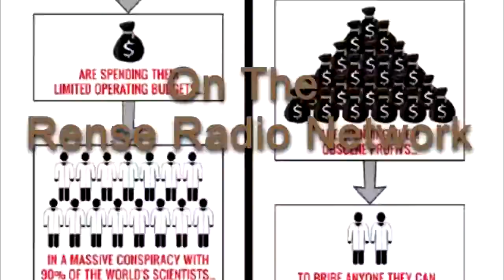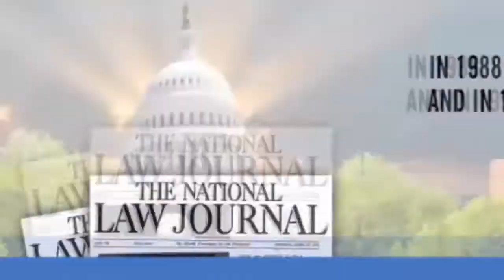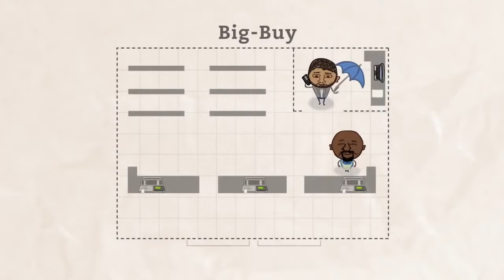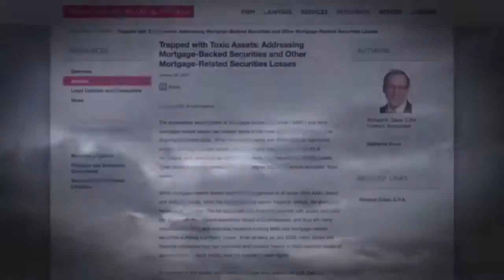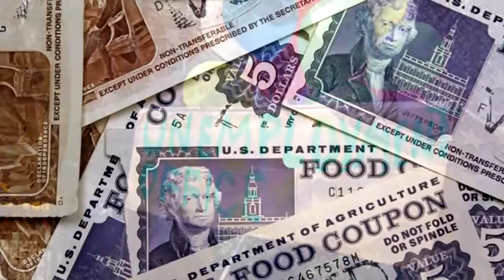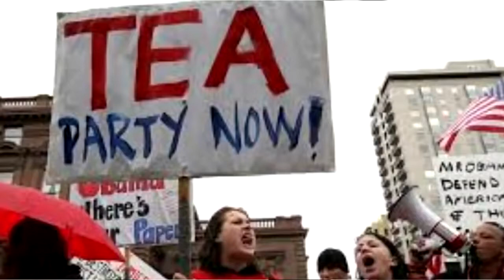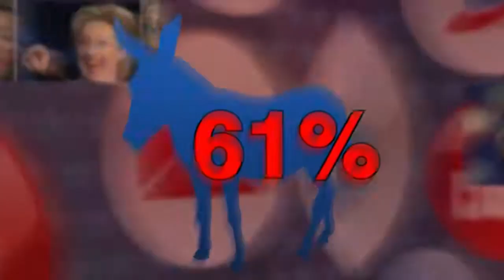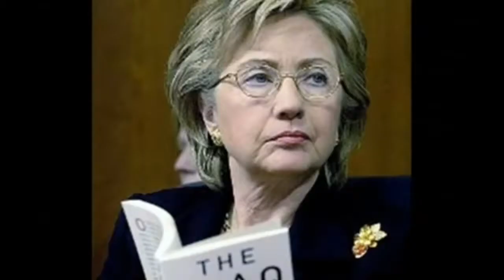The Truth About Hillary -- Pt2 Jeff Rense & Larry Nichols (very interesting insider insight: GM MW)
This video, Jeff Rense & Larry Nichols - The Truth About Hillary & 2016 Pt 2, was made by Jeff Rense and was provided to A Billion Views via creative commons.

Jeff Rense's comments below
Clip from October 1, 2013 - guest Larry Nichols on the Jeff Rense Program.